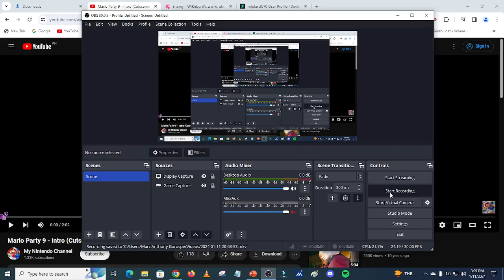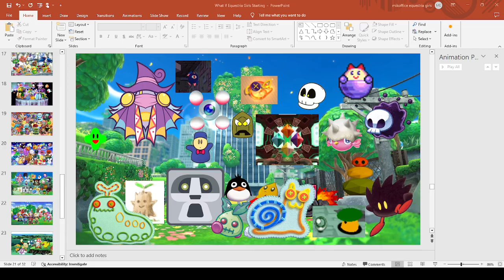What If Equestria Girls Starting? (Update 9)